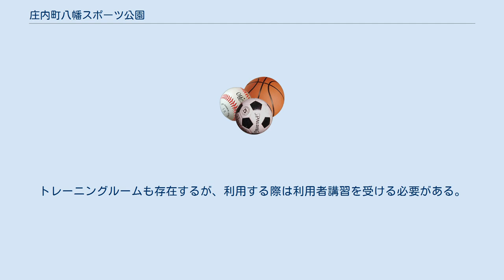庄内町八幡スポーツ公園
庄内町八幡スポーツ公園（しょうないまちはちまんスポーツこうえん）は、山形県東田川郡庄内町にある運動公園。
 体育館、屋内多目的運動場、屋内運動場、サッカー場、ソフトボール場、多目的広場の6つで構成される運動公園である。
2013年5月に竣工し、2ヶ月後の7月に供用を開始した。
 申請により利用が可能。
アマチュアスポーツとそうでないもので使用料金は異なる。
トレーニングルームも存在するが、利用する際は利用者講習を受ける必要がある。
営業は午前9時から午後9時30分まで。
休館日は毎月第1月曜日、第3月曜日、第5月曜日及び年末年始（12月29日〜1月3日）となっている。
 屋内競技の運動場。
テニスコートやゲートボートコートも備えている。
位置は庄内町余目字大塚65番地2。
 無料で利用できるウォーキングコースもある。
位置は庄内町余目字大塚66番地1。
 庄内地方では初めてとなる人工芝のサッカー場である。
ナイター設備もある。
位置は庄内町余目字館之内13番地2。
 ソフトボール用のグラウンド。
ナイター設備あり。
位置は庄内町サッカー場に同じ。
 野球などの協議で利用可能。
 ^ a b “山形県庄内町に八幡スポーツ公園が完成。2013年7月より利用開始”. 長谷川体育施設株式会社. 2017年6月2日閲覧。
 ^ “総合体育館”. 庄内町八幡スポーツ公園. 2017年6月2日閲覧。
 ^ “屋内多目的運動場”. 庄内町八幡スポーツ公園. 2017年6月2日閲覧。
 ^ “ほたるドーム（屋内運動場）”. 庄内町八幡スポーツ公園. 2017年6月2日閲覧。
 ^ a b “八幡スポーツ公園 － 観光スポット情報”. 山形県庄内町観光情報サイト Navi庄内町. 2017年6月2日閲覧。